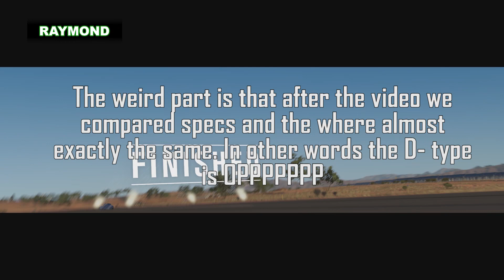Forza Horizon 3: BATTLE OF BRITAIN - Ft-AR12Gaming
So this week me and Nick from AR12 Gaming are back in Forza Horizon 3 and this time we are trying to find what car would have won the BATTLE OF BRITAIN even if this makes no sense.

Be sure to check out:(Coming soon XD)